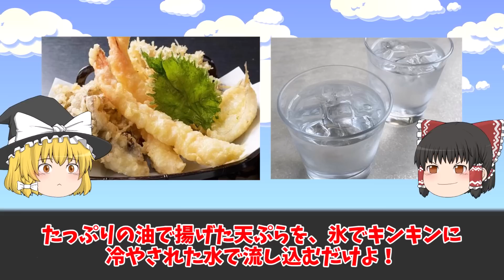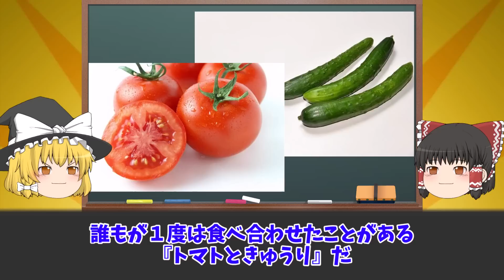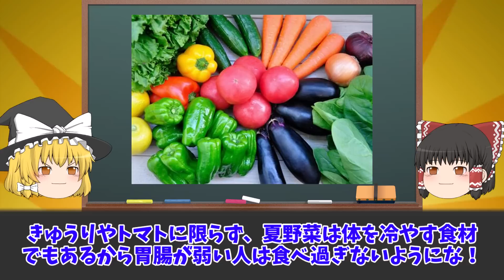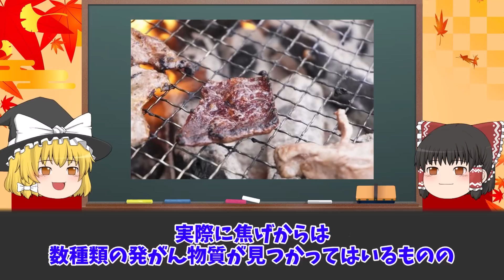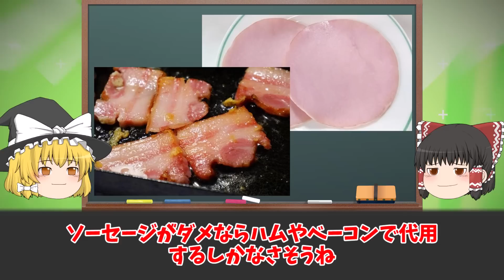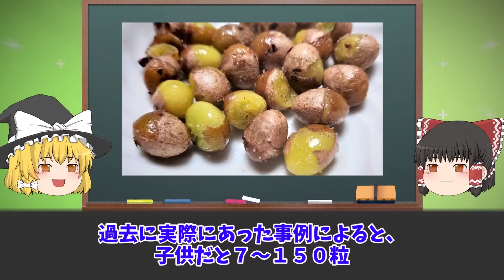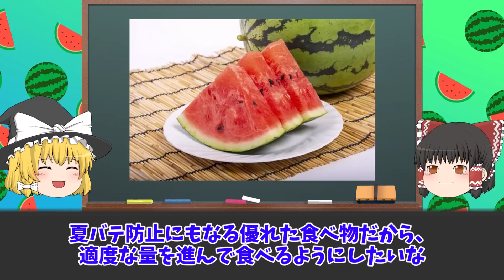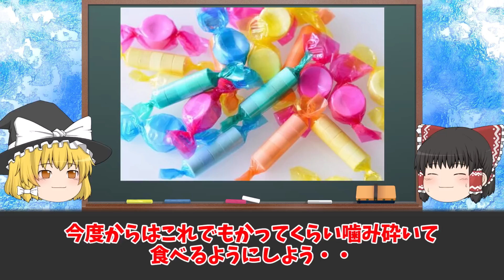【ゆっくり解説】危険すぎる食べ合わせ４選をゆっくり解説